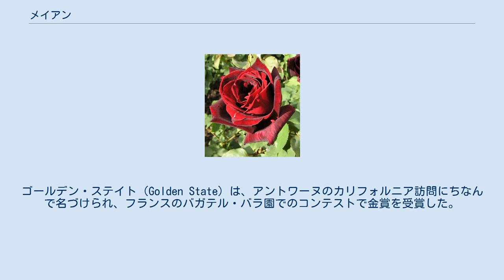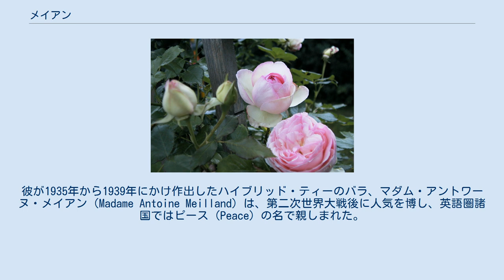メイアン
メイアン （Meilland）は、1850年創立の、フランスの園芸育種会社。
自社を『バラの創造者および生産者』（créateur-producteur de roses）と定義している。
現在の社長はアラン・メイアン（Alain Meilland）である。
 グループ会社のメイアン・インターナショナル（Meilland International）は、園芸業界有数の会社で、ヴァール県の育種場の他、世界各地に試験農場や庭園を持つ。
 フランスでの子会社のメイアン・リシャルディエ（Meilland-Richardier）は、ヨーロッパ市場におけるバラ苗、切花、果樹などの流通を行っている。
 第一次世界大戦後、自身の育種場を設立。
アメリカ合衆国のコナード＝パイル社と提携して、アメリカ国内でメイアンのバラを販売した。
ゴールデン・ステイト（Golden State）は、アントワーヌのカリフォルニア訪問にちなんで名づけられ、フランスのバガテル・バラ園でのコンテストで金賞を受賞した。
 アントワーヌの息子。
彼が1935年から1939年にかけ作出したハイブリッド・ティーのバラ、マダム・アントワーヌ・メイアン（Madame Antoine Meilland）は、第二次世界大戦後に人気を博し、英語圏諸国ではピース（Peace）の名で親しまれた。